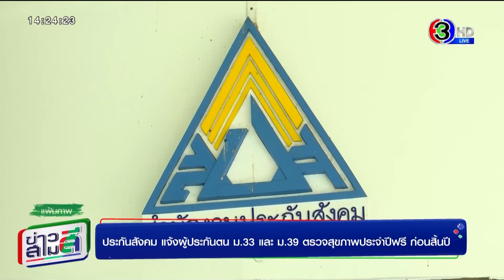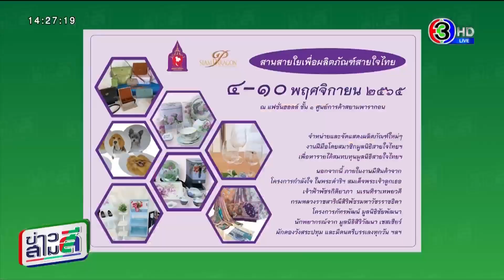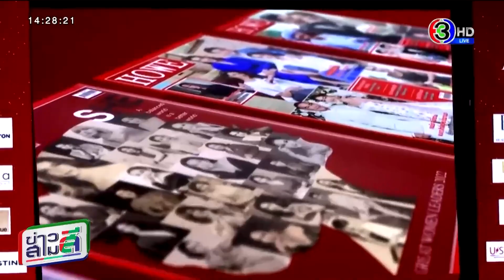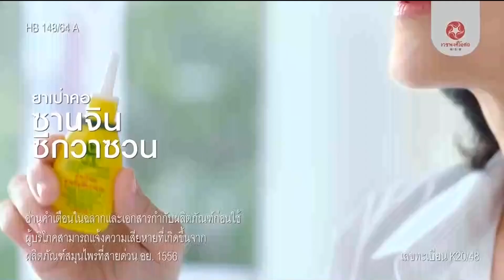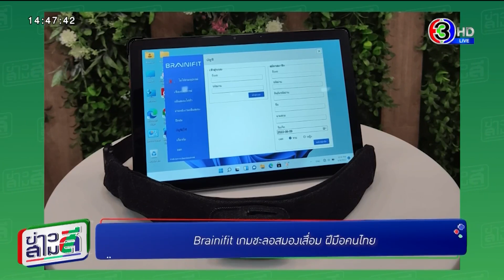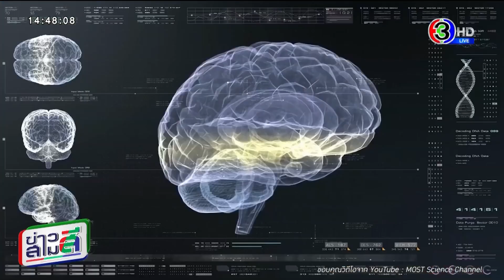ข่าวสามสี 1 พ.ย. 65 - ประกันสังคม แจ้งผู้ประกันตน ม.33 และ ม.39 ตรวจสุขภาพประจำปีฟรี ก่อนสิ้นปี